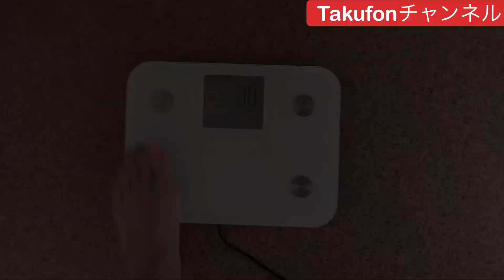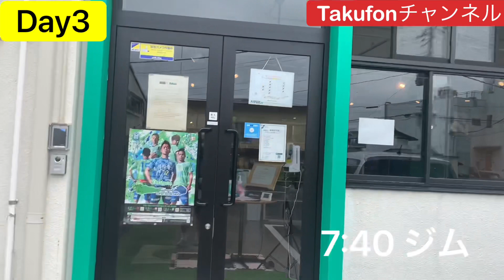【Vlog】Fリーガーの1日#25 ホーム戦でフウガドールすみだと対戦‼︎ホーム2連勝なるか⁈4Days Routine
【自己紹介】
・現役フットサル選手(Fリーグ/湘南ベルマーレフットサルクラブ所属)
・仕事しながらフットサルやっています
・24歳
・170cm/70kg
・ポジションはゴレイロ(サッカーでいうGK)
・JFA公認C級ライセンス/フットサルC級ライセンス取得

☆YouTube始めようと思ったキッカケ☆
・Fリーグ(日本最高峰のフットサルリーグ)の存在をもっと知ってもらいたい。
・ゴレイロの動画を作って色んな人に観てもらいたい。
・ホームアリーナを満員にしたい。
・自分の価値を高め、存在を知ってもらいたい。

[Next Game Information]

🗓6/26(土)
🕦11:30kick off
🆚フウガドールすみだ
🏟小田原アリーナ

【湘南ベルマーレフットサルクラブ】

NPO法人湘南ベルマーレスポーツクラブ｜フットサル トップ

【鍛代元気選手個人クラウドファンディング】

desporte(デスポルチ)
activital(アクティバイタル)
mania def utsal(マニアフットサル)